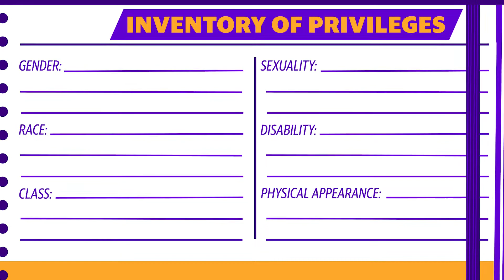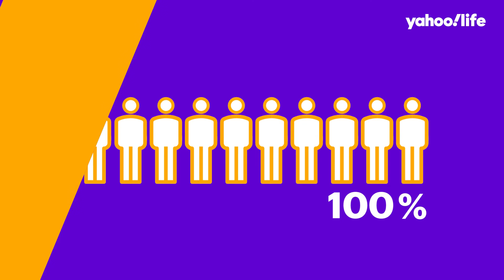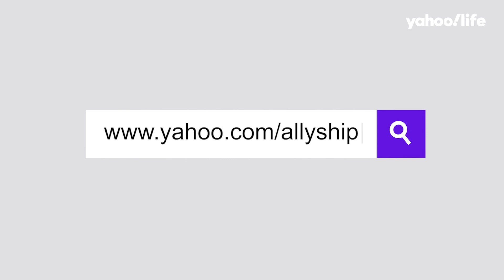Why allyship means 'creating space' for the oppressed, then 'getting out of the way'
Yahoo Life is hosting a five-day challenge to help readers learn one actionable thing each day to be a better ally to the marginalized or disenfranchised people. Day three of the five-day challenge is about how to hold yourself accountable when benefitting from systems rooted in racism.